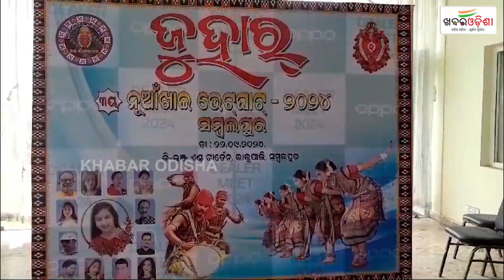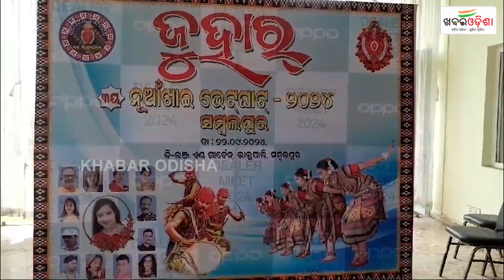Nuakhai 2024: Nuakhai Bhetghat Special Programme Observed In Samblpur's Bhalupali | Khabar Odisha